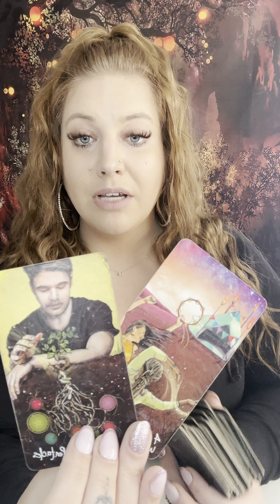CAPRICORN! Merging Your Energy For Divine Union